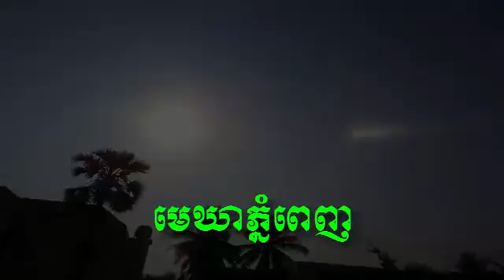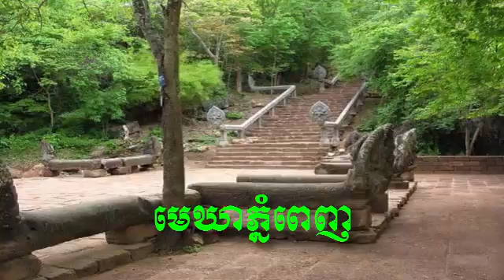Mekhea Phnom penh/មេឃាភ្នំពេញ